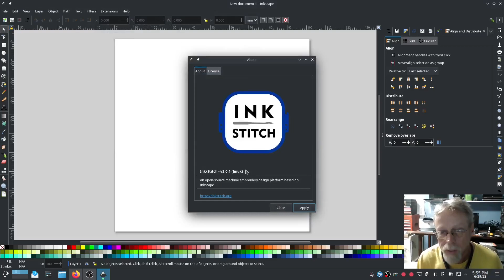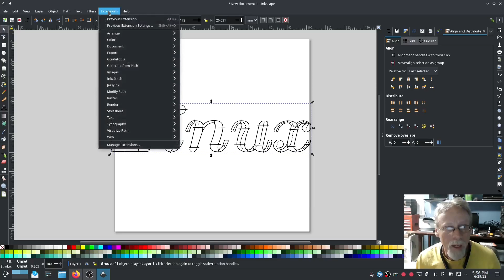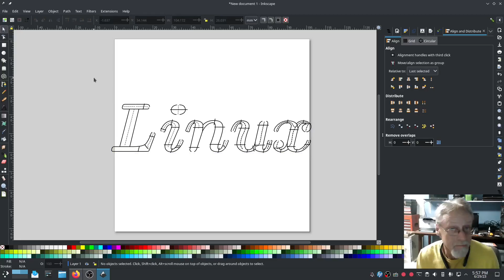Inkstitch 3 - ANNOUNCEMENT! Inkstitch V3.0.1 has just released, fixed all my problems afaict.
All of my v3.0.0 woes have gone away with the just release v3.0.1. Oh Happy Day!!